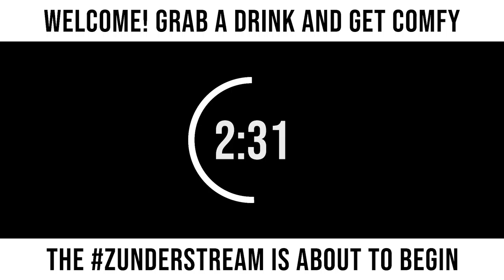zunderstream Show Archive - 2022-07-10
🎬: "Shooty fights with friends !youpick !fleet !merch zunderstream"